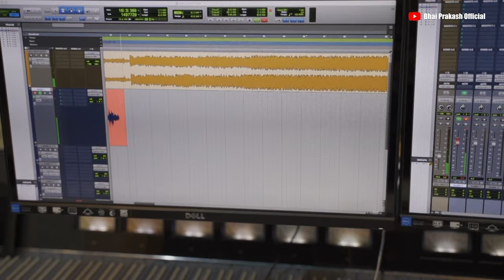New Hindi Christian Song 2022 | Yeshu Ki Entry | Shutter Lagega | Bhai Prakash | Dr priscilla John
Singer Writer Composer
 Bhai Prakash

Director Producer
Dr Priscilla John

Management
Vicky Kamble

Prodcution Manager
 Kavita Raju

Executive Lead
John Salve

 is a use permitted by copyright statute the might
Otherwice be infringing. Non-profit educational or